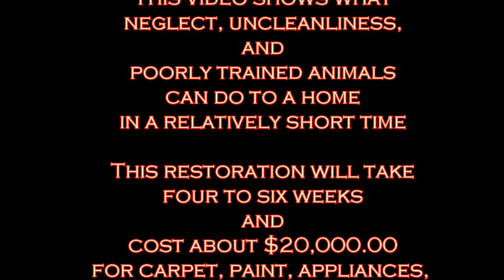Renters Trash Rental House _ Start 01 01 2015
01/01/2015
We Begin Restoring
A Trashed Rental House

This property had been
fully restored and was well
maintained by tenants
until 2 years ago.

This video shows what
neglect, uncleanliness,
and
poorly trained animals
can do to a home
in a relatively short time

This restoration will take
four to six weeks
and
cost about $20,000.00
for carpet, paint, appliances,
and
labor costs.

This video begins with a first visual assessment of the property's condition, impressions of what we see and find, then we proceed to work on the property and begin the restoration process.

Unlike rehab shows on TV
this is the real thing